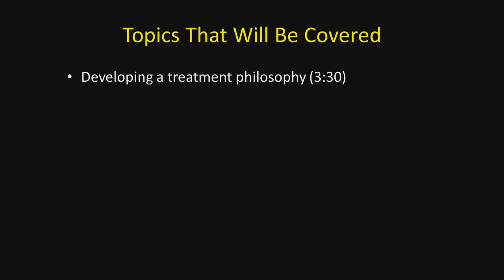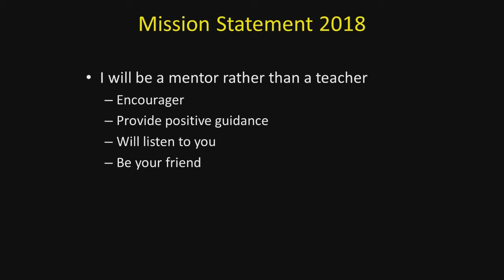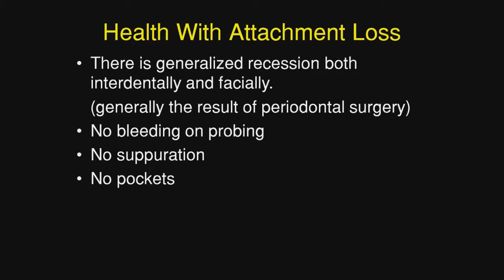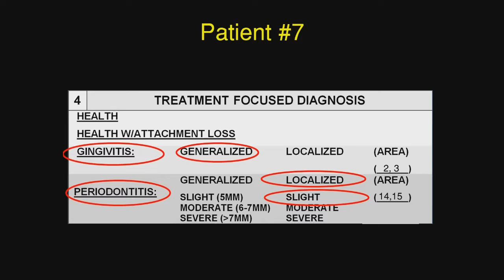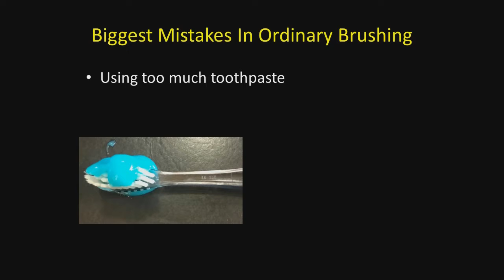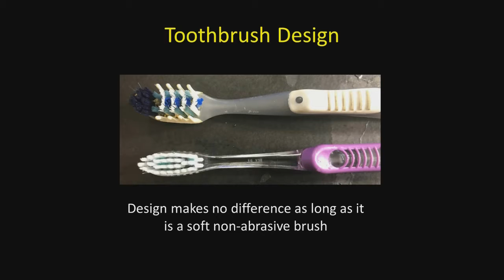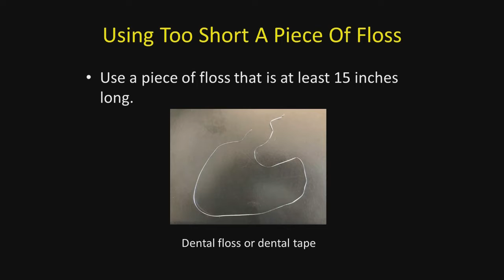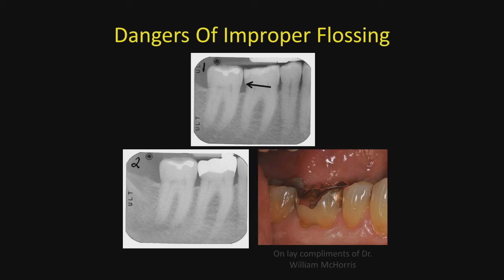Resident lecture series 1